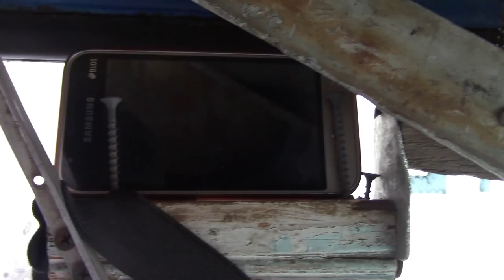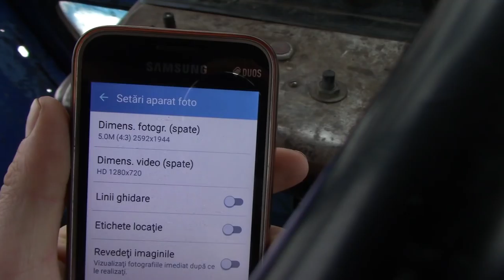На што снимал ТРАКТОРИСТ ТВ свой видео на ТЕЛЕФОН и Самодельные ШТАТИВЬ в кабине МТЗ 82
Што нужно : Саморезь и заготовленье дрова.

     Самодельные штатив :

3. Мини штатив для сиомки на култивациу капусты Подсолнечника
6. Пример как я зделал.

  Я снимал на ТЕЛЕФОН SAMSUNG                   Galaxy J 1 mini 5 мегапиксели
На што я монтировал   Andro Vid
и  Foto Editor.